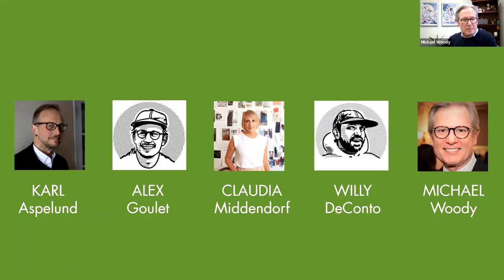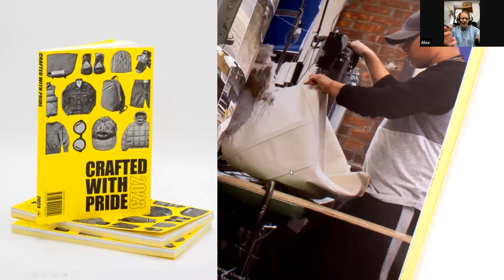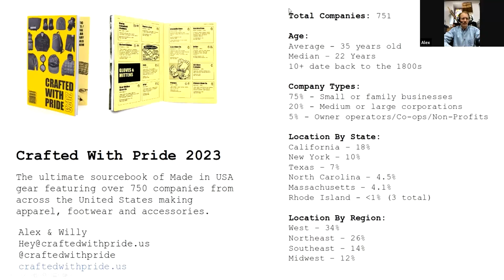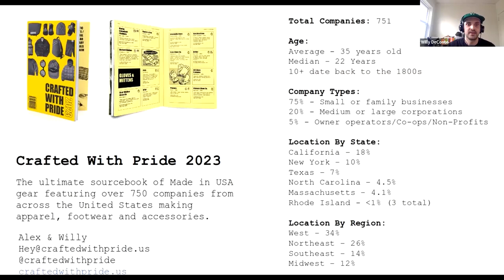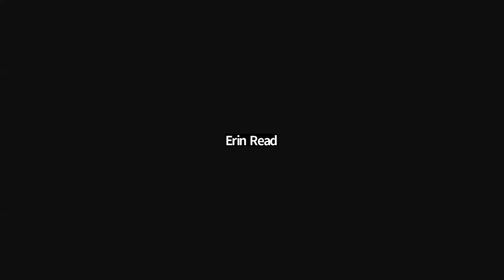Made In USA/MadeInRI Apparel: What is the Future?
Explore the future of American-made apparel with the Rhode Island Textile Innovation Network (RITIN) and the URI Department of Textiles, Fashion Merchandising and Design (TMD).

This RITIN webinar takes a look at the making of garments, apparel and textiles in the United States and in the Ocean State.

In the 1960s, 95% of apparel purchased in the USA was made in the USA. Now, 97% of apparel purchased in America is made overseas, according to the American Apparel and Footwear Association. 52% of consumers say they prefer buying US-made apparel, but will they pay a premium for it?

Can domestic manufacturing of clothing be more than a cottage industry? Hear from the insights of these panelists on the past, present and future of MadeInRI/Made In USA textile manufacturing
* Claudia Middendorf, Founder of Mathilde, a Pawtucket-based quilt manufacturer
* Willy DeConto and Alex Goulet, authors of “Crafted with Pride,” a new book/resource that showcases the American makers producing high-quality apparel
* Karl Aspelund, University of Rhode Island Associate Professor, TMD Department Chair
* Michael McKeldon Woody, CEO of Trans-Tex LLC and Chairperson of RITIN